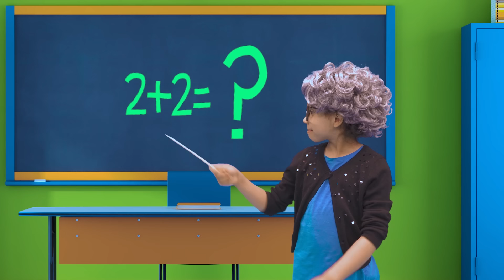Science Class Experiment in School | Ellie's Educational Video for Children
Ellie is back in school and learning all kinds of experiments in science class and math class with her silly classmates!  Let's go to school with Ellie Sparkles in this silly and Educational video for children.